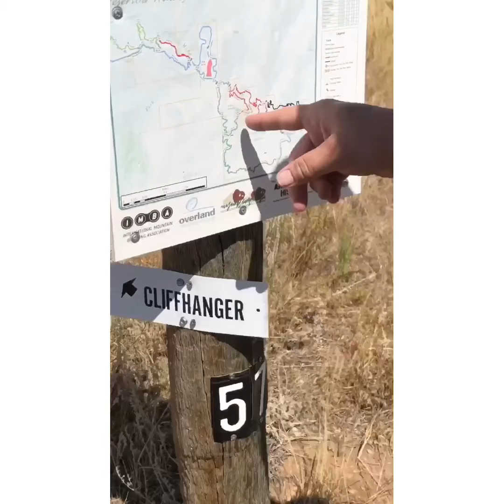Crystal Lake Hike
A hike in nature to find some wood pieces for our repurposed jewelry. And a fun day on a Sunday (Grandparents day!) Finished our day at a cool restaurant with live music. 😁❤️